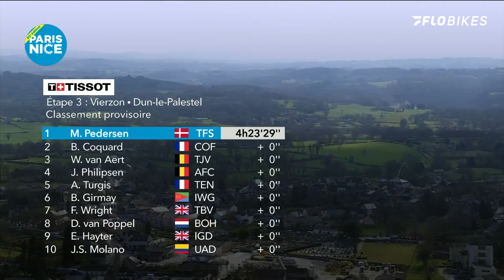Yellow Jersey Crashes In Sprint Finish At Paris-Nice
Yellow jersey wearer Christophe Laporte crashed as Mads Pedersen sprinted to victory on stage three at the 2022 Paris-Nice.